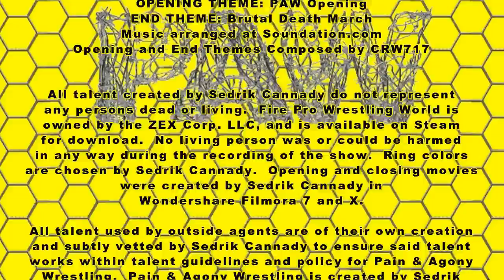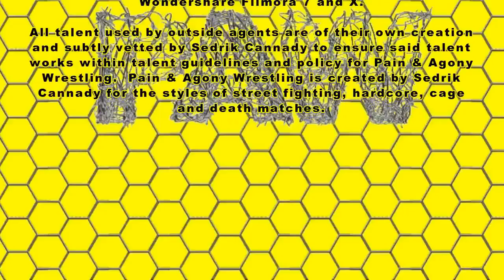PAW S7 EP10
YOSINO LEE (MMA Fire Pro Wrestling)